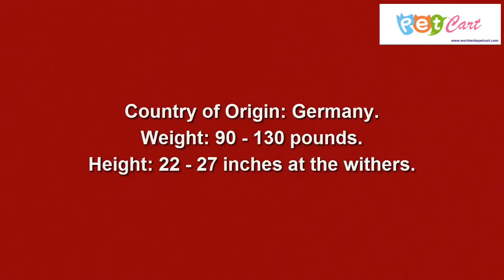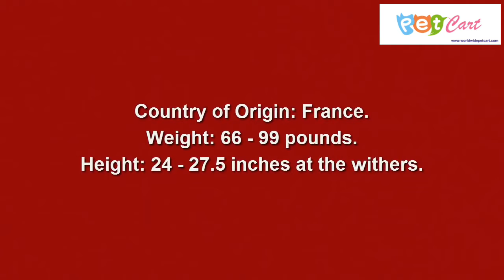Best Guard Dogs Breeds for Family & Personal Protection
A good family guard dog must be loyal, alert, strong, intelligent, easy to train, confident, courageous, steady, friendly to your kids and other pets.

 Here are the 6 best dog breeds for you to choose from:

 #5. Belgian Malinois Country of Origin: Belgium. Weight: 55 - 75 pounds. Height: 22 - 26 inches at the withers

#4. German Shepherd. Country of Origin: Germany. Weight: 55 - 90 pounds. Height: 22 - 26 inches at the withers.

#3. Rottweiler. Country of Origin: Germany. Weight: 90 - 130 pounds. Height: 22 - 27 inches at the withers.

#2. Doberman Pinscher. Country of Origin: Germany. Weight: 60 - 100 pounds. Height: 24 - 28 inches at the withers.

#1.1. Giant Schnauzer. Country of Origin: Germany. Weight: 55 - 110 pounds. Height: 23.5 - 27 inches at the withers.

#1.2. Beauceron. Country of Origin: France. Weight: 66 - 99 pounds. Height: 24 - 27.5 inches at the withers.